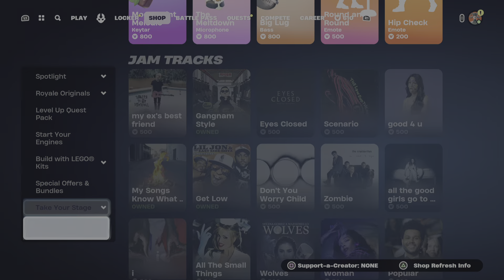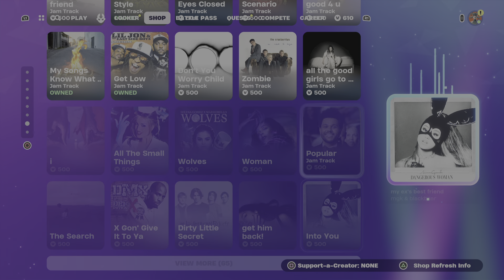Fortnite Victory Royale with Hela Odinsdottir Zero Builds Trios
Zero Builds Trios 11 Kills